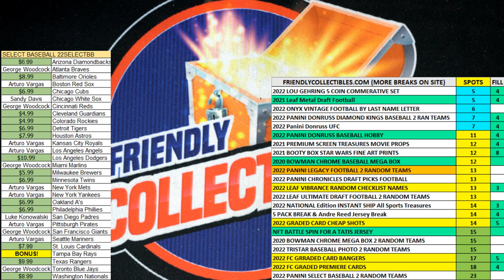21 Leaf Metal Draft Football Hobby FILL A ID 21LEAFMDFH712